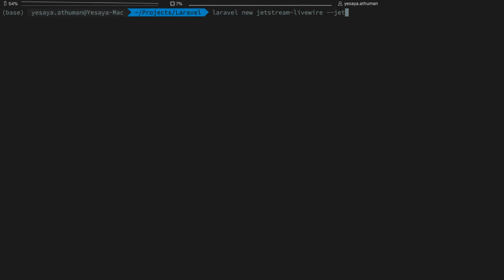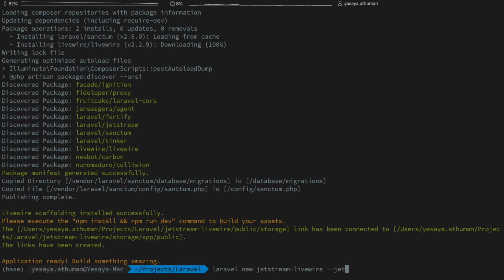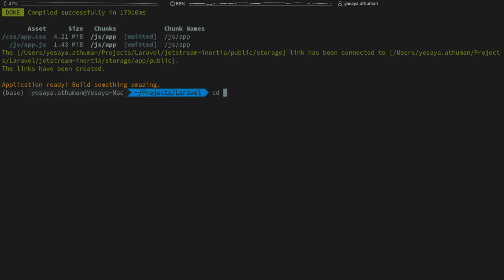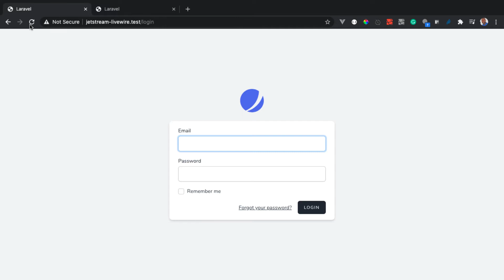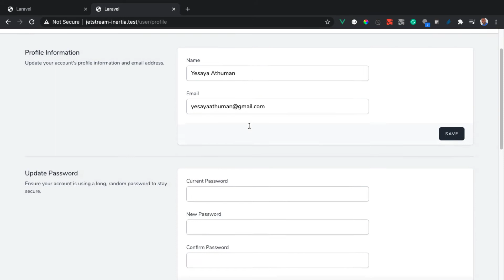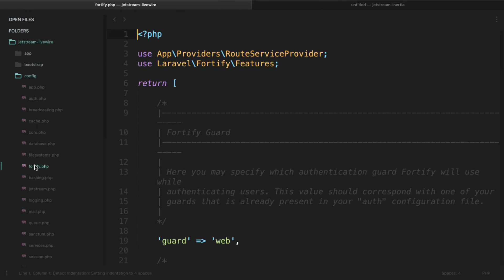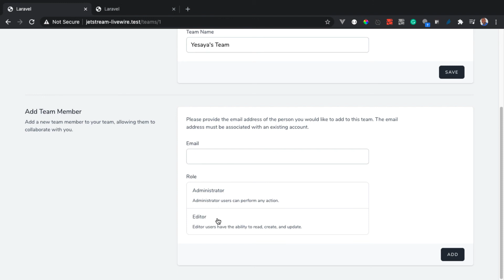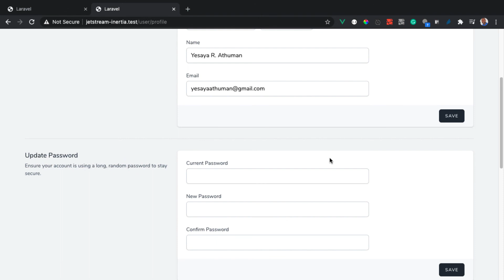Laravel Jetstream: nimefanya ulinganisho kati ya Livewire na Inertia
Laravel Jetstream ni application scaffolding ambayo inakuja na Authentication kwa ajili ya application yako.

Inakuja kwa stack mbili tofauti, Livewire na Inertia ambazo tumezijadili hapa.